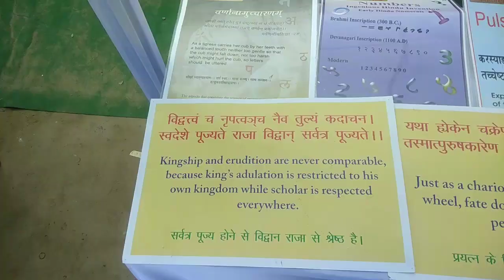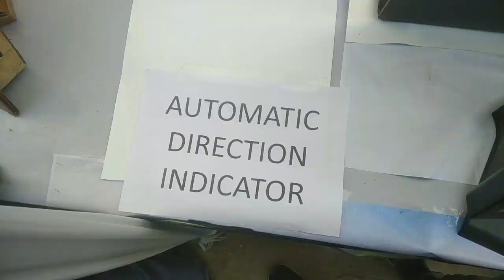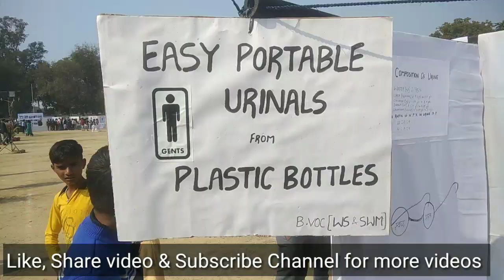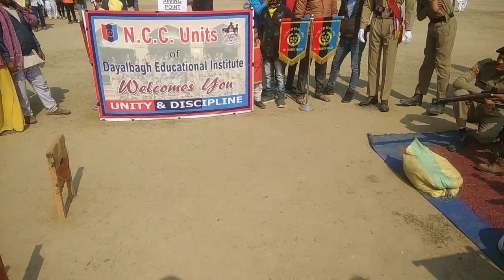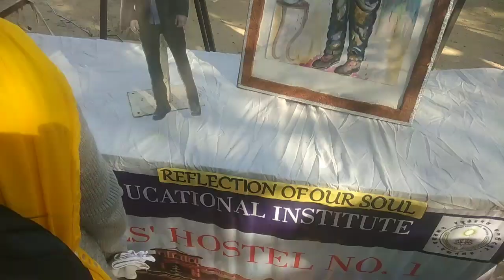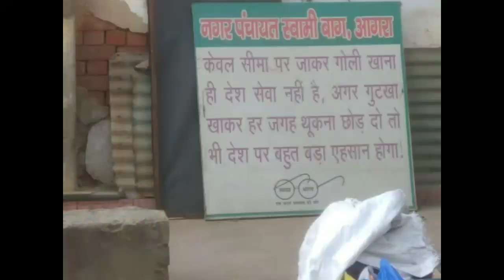Open Day celebration in Dayal Bagh education institute DEI | DEI Foundation Day | Robot